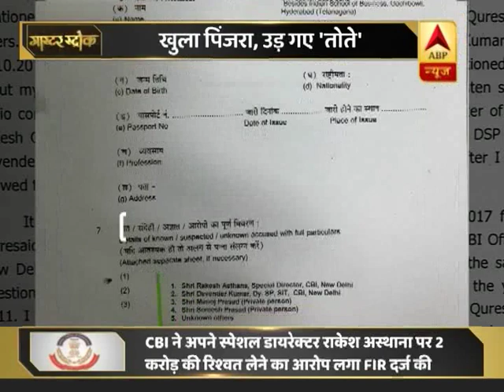मास्टर स्ट्रोक : फुल एपिसोड । 22 अक्टूबर 2018 । ABP News Hindi